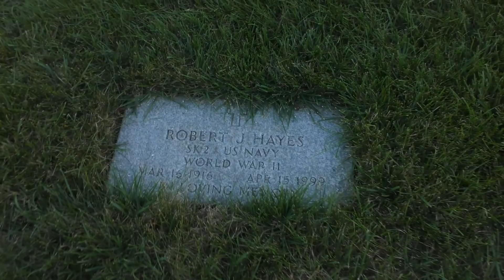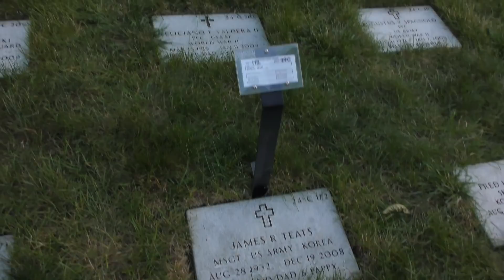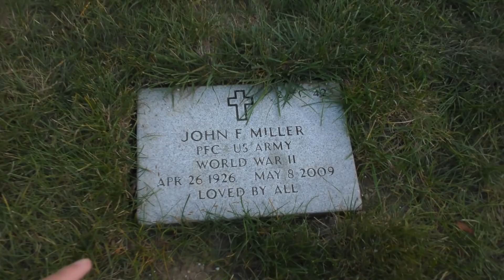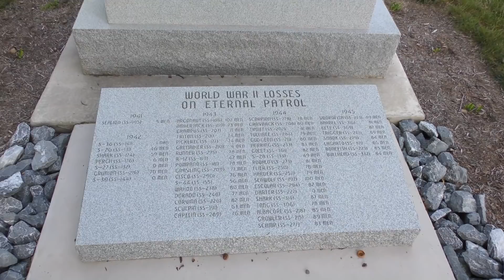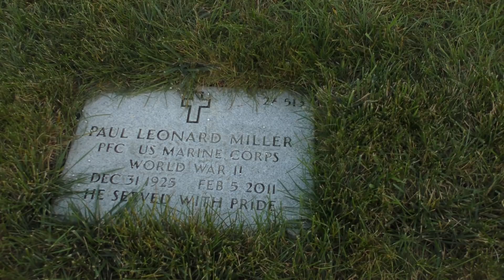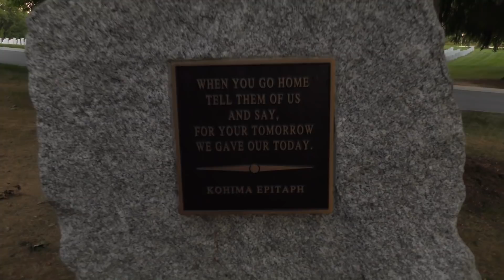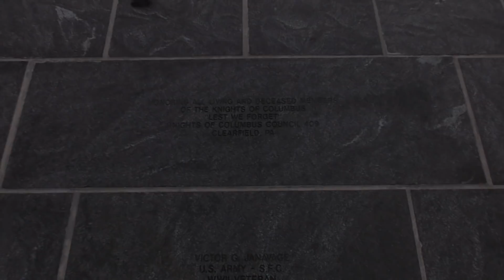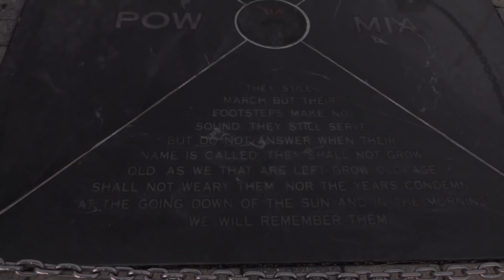Remembering Those Who Served ~ Fort Indiantown Gap National Cemetery